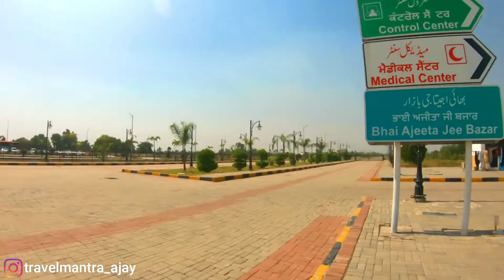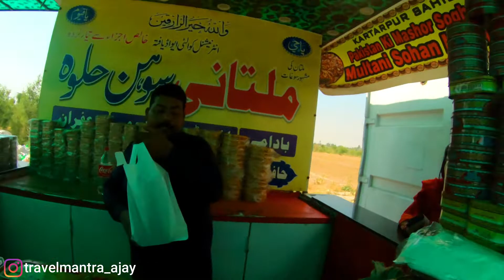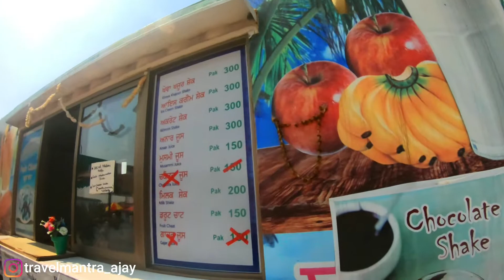pakistan kartarpur gurudwara raw footage | gurudwara ke andar